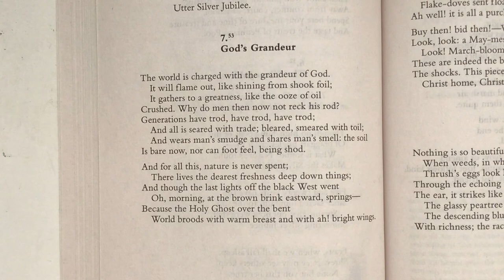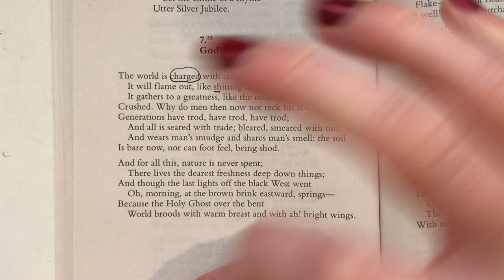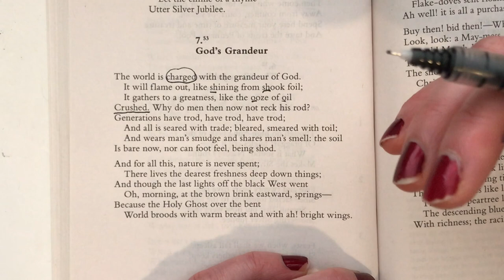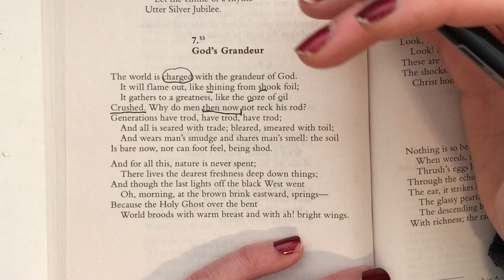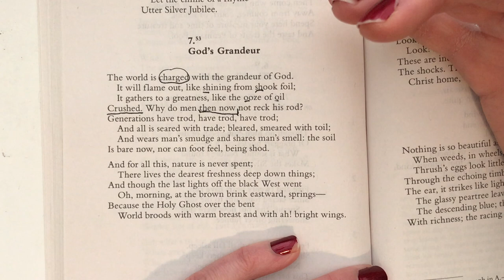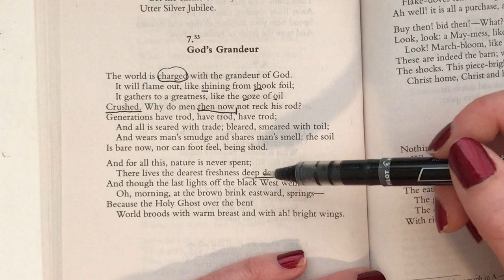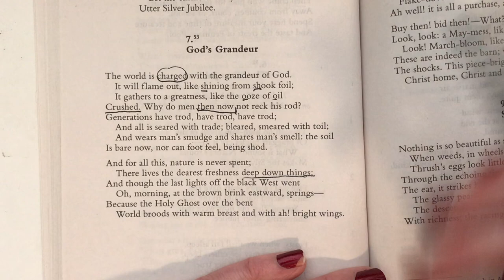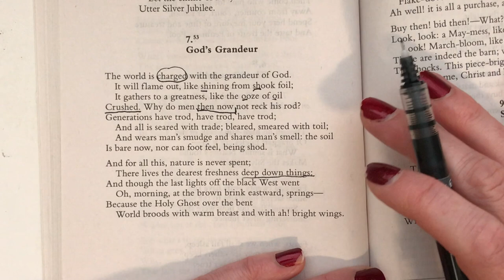"God’s Grandeur" by Gerard Manley Hopkins: Analysis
to find all my books including the Tanyuin Academy series, resources, and services.

Get two free short stories when you sign up for my author newsletter!